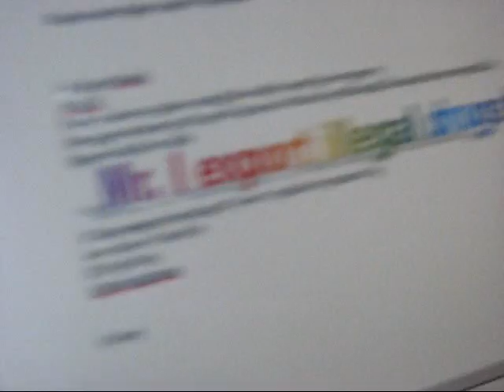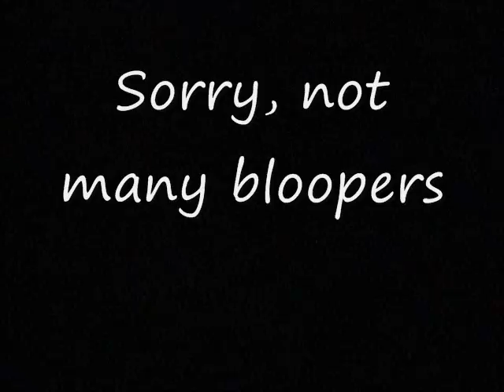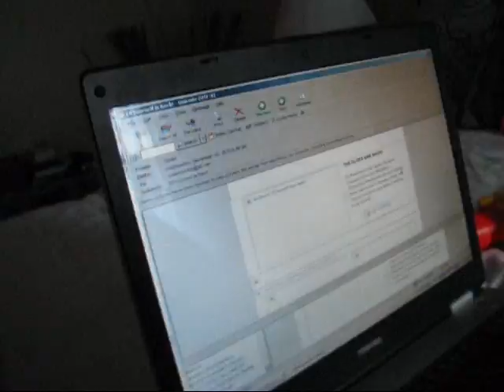Nerf Gun Wars: Idiot Army Rangers Episode 2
The second installment to the army ranger movies. a little less stupid but still just as funny. The music is "Trigger Happy" by Weird Al